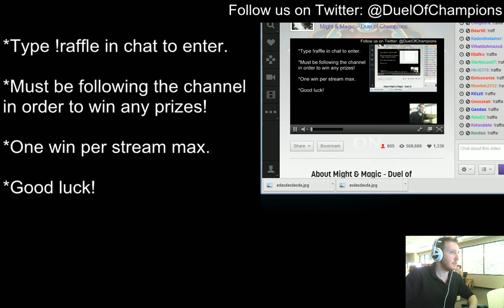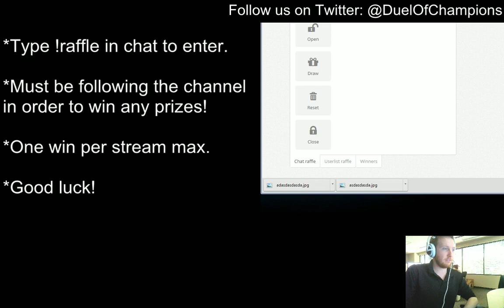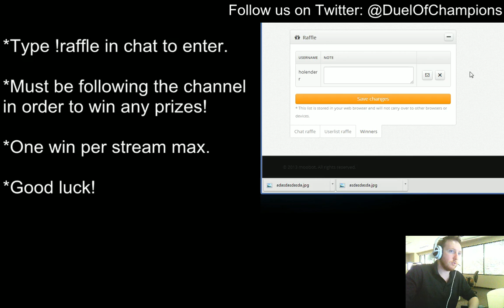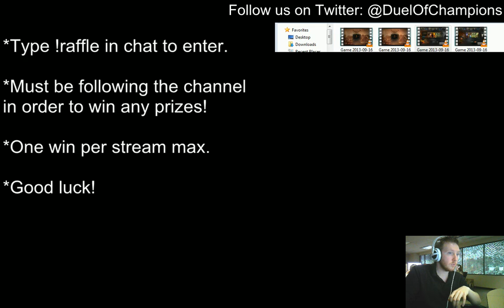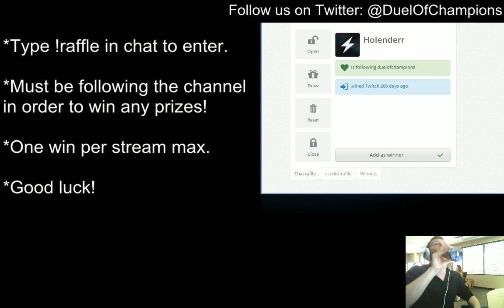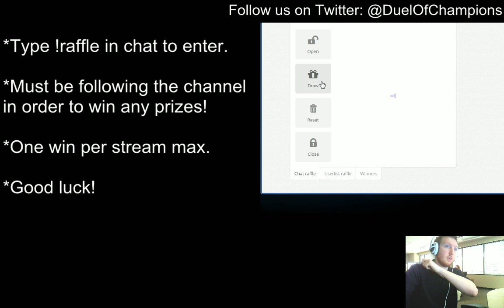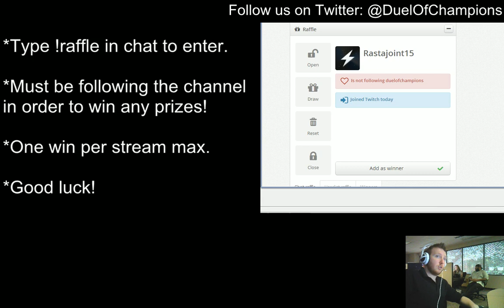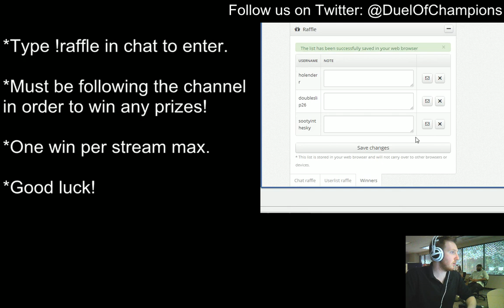Road to Paris - NA Live Finals - Smurfburn vs. Cryxious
NA Finals winner Smurfburn sits down with Road to Paris community manager JasonParadise for an interview and replays of his Best of 5 series with Cryxious to advance to the Duel of Champions World Championship in Paris.